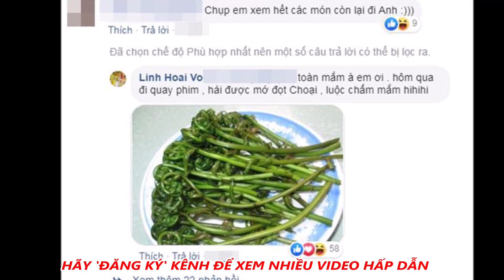Giữa Bàn Tiệc Toàn Tôm Hùm Bào Ngư, Hoài Linh Vẫn Lấy Ra Túj Đô` Này - Tin Tức Mới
Giữa Bàn Tiệc Toàn Tôm Hùm Bào Ngư, Hoài Linh Vẫn Lấy Ra Túj Đô` Này